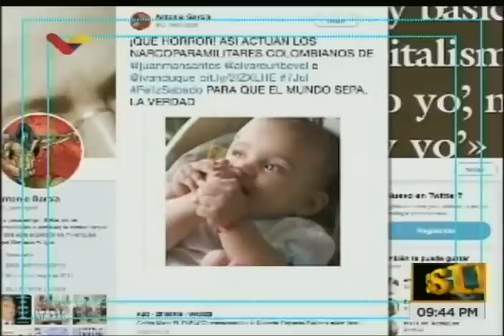Roy Chaderton en Dossier, 16 julio 2018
Entrevista por Walter Martínez en su programa Dossier. Chaderton denunció "planes de guerra" por parte el gobierno de Colombia, con el único objetivo de desestabilizar la frontera colombo-venezolana y así poder derrocar a la Revolución Bolivariana, blanco de ataque de la nación neogranadina en los últimos años, primero con el expresidente Álvaro Úribe, y en los últimos años con el presidente saliente Juan Manuel Santos. Colombia tiene "planes de guerra muy concretos porque están enloquecidos y Álvaro Uribe quedó muy resentido después de una respuesta brutal que le dio (Hugo) Chávez. En una de sus últimas declaraciones (Uribe) como presidente, con gran pretensión dijo que 'a él le faltó tiempo para invadir Venezuela", advirtió el excanciller en la Organización de las Naciones Unidas (ONU).